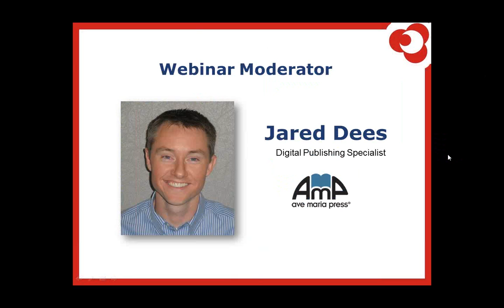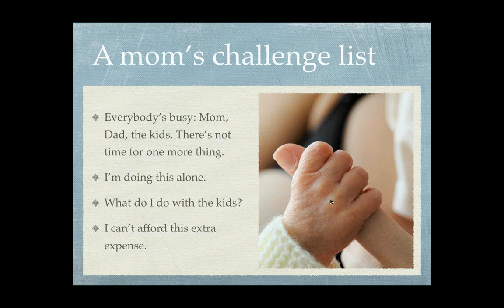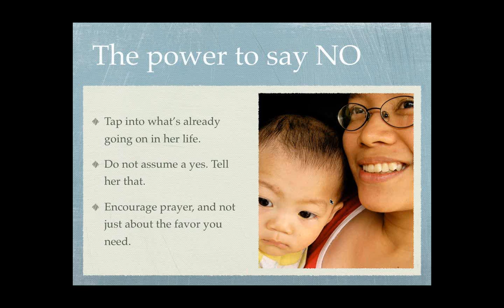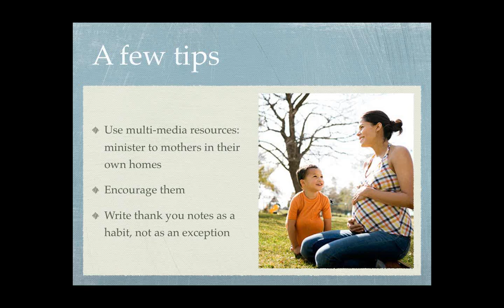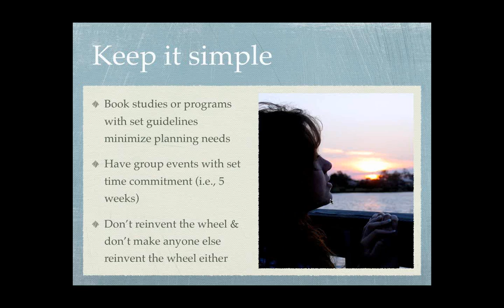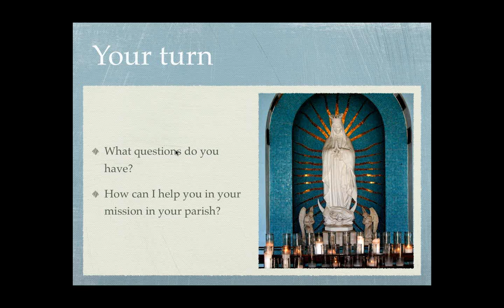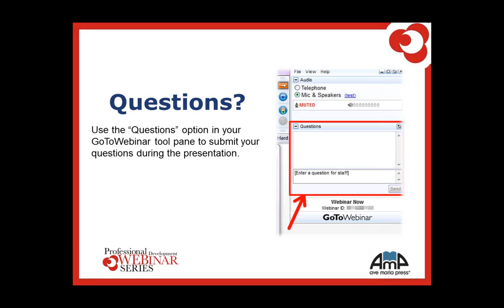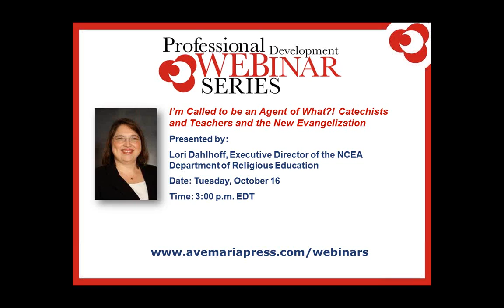Supporting Motherhood: Facing the Challenges from a Parish Perspective | Webinar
In a parish environment, there is an increasing need for volunteers in various ministries and yet there is also an audience that needs ministry attention: mothers. It's a group that serves others in many invisible ways and yet is often ignored and overtapped. Sarah Reinhard, author of A Catholic Mother's Companion to Pregnancy, will consider how we minister to mothers within our parish communities.

How can we support the mothers in our parishes throughout their mothering journey? What tools can we use to minister, encourage, and relate with them and foster the growth of our parish communities? How do we tap into the social nature women naturally have with the overbooked and overworked nature of the life many of them actually have?

This webinar will reflect on ways to approach the mothers of our parishes, and especially those who have to juggle children's schedules, working responsibilities, and the need for more spiritual support from their parish family.